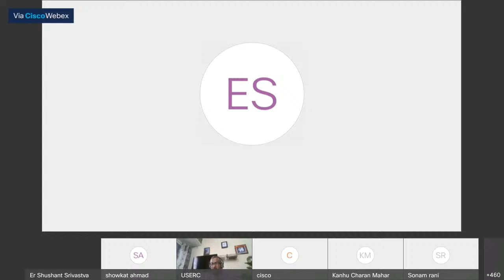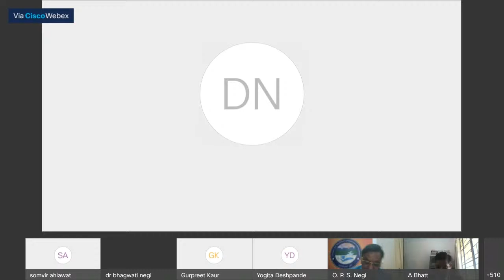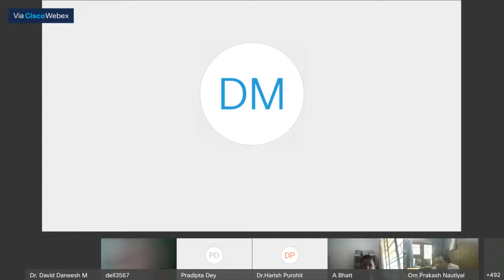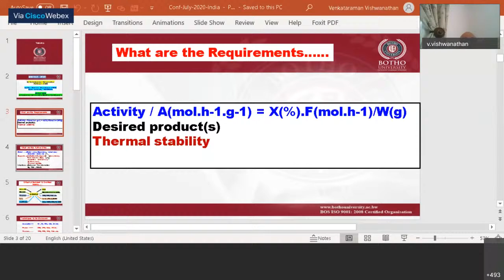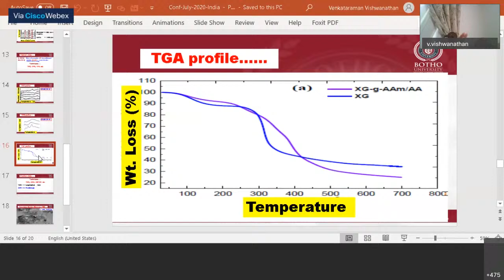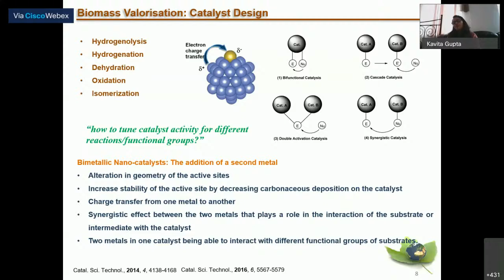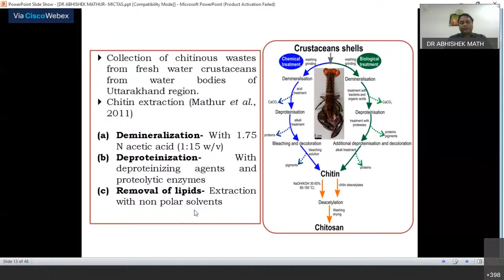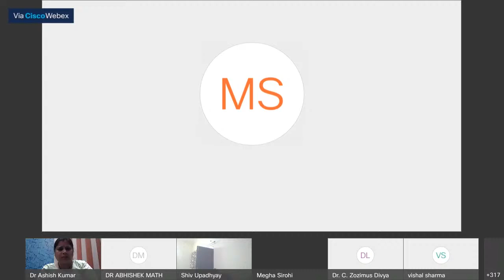International Virtual Conference on Modern Instrumental and Characterization Techniques in Applied S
Uttarakhand Science Education and Research Centre (USERC) Department of Information & Science Technology, Government of Uttarakhand